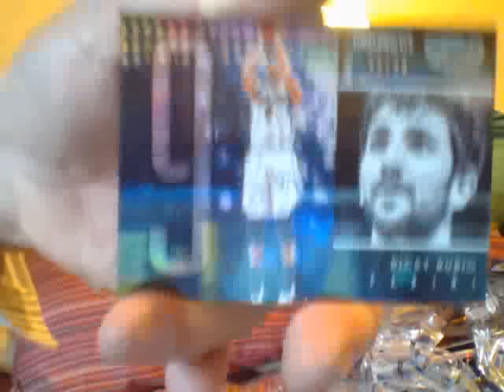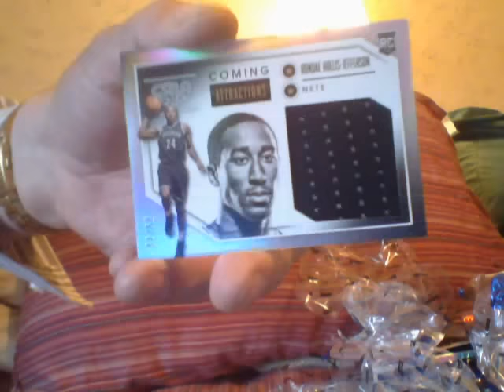I Just Pulled The Best Card In This Product!